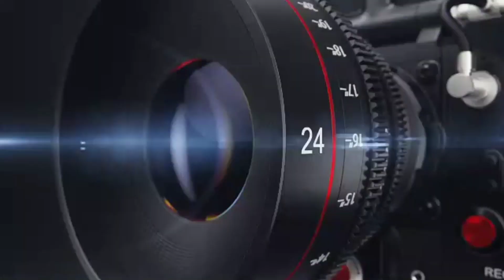Se Rumora Munguia Vs Mosley Jr Y Los Algareteros Dan Su Opinión 🤣